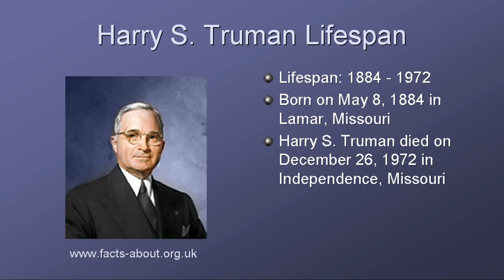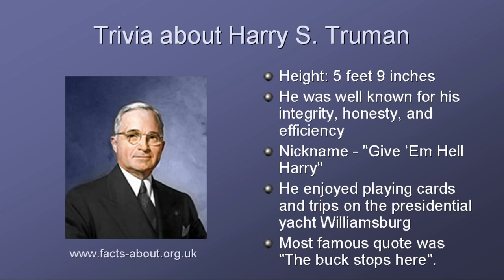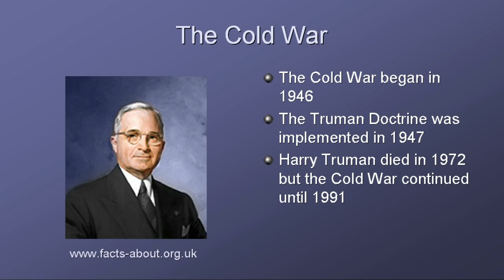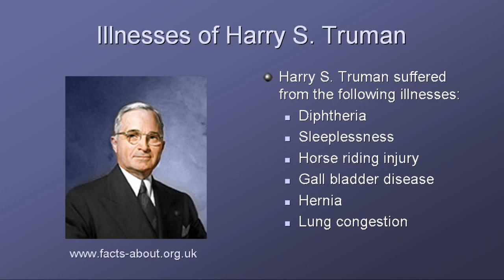President Harry Truman Biography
Watch this video about President Harry Truman providing interesting, fun facts and info about the life biography of Harry Truman, President of the United States of America. Gain a fast overview of his life! Short biography with key dates containing his bio, information & trivia about his career, family, illnesses, major achievements and accomplishments. Perfect study guide for students, children and kids who want to learn about this famous American President. When was he born? What was his background? Who did he marry? How many children did he have? What did he look like - his physical description? When was Harry Truman inaugurated as President? What were the major events, achievements and accomplishments of the Harry Truman presidency? When did he die and what was the cause of his death? Our biography and video on Harry Truman answer the initial question - Who is Harry Truman, or who was Harry Truman?